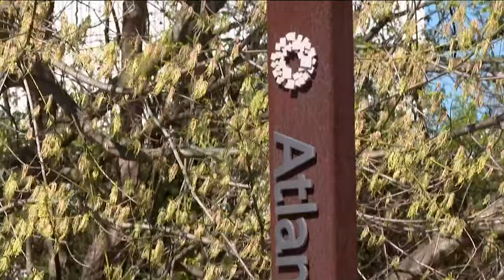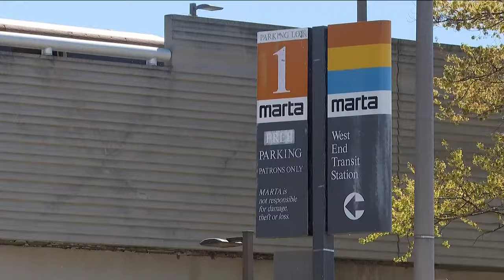New MARTA rail stations could cost millions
The head of the transit agency broke down how these plans could move forward soon.